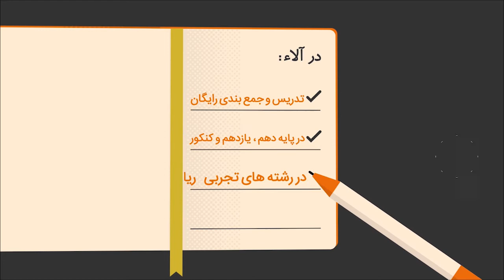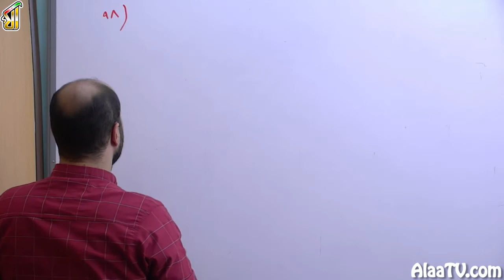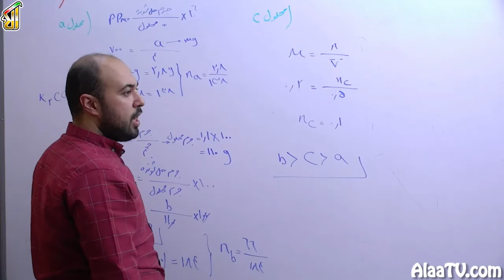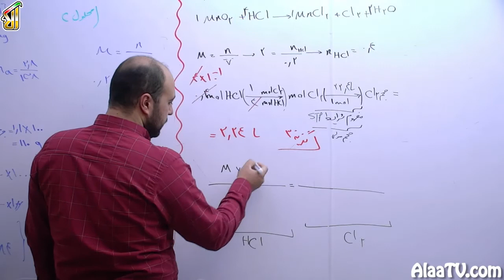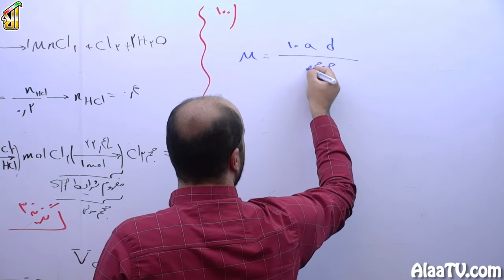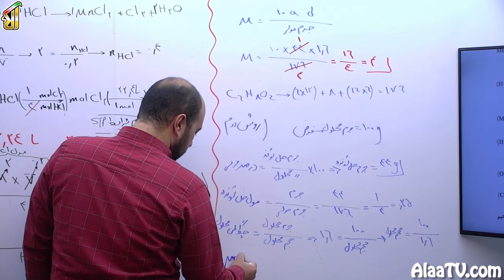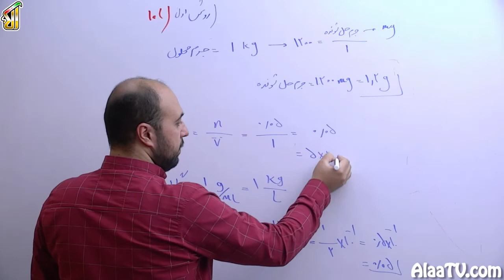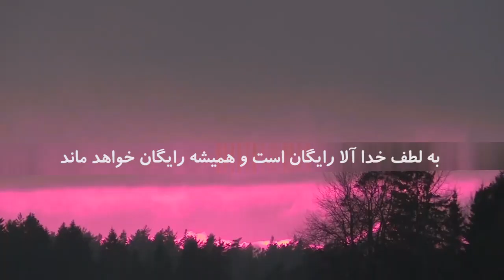فیلم جلسه 98 - فصل سوم: آب، آهنگ زندگی (قسمت چهاردهم)، حل تست غلظت مولی (مولار)، تست 98 الی 102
در این جلسه میخوایم ادامه تست های غلظت مولار رو باهم بررسی کنیم و ی سری تیپ تست غلظت مولار و ppm  و بقیه مباحث رو که باهم ترکیب کردیم رو به روش تستی حل خواهیم کرد پس قبل از دیدن فیلم ها به جزوه مراجعه کنید و روابط رو به ذهن بسپارید